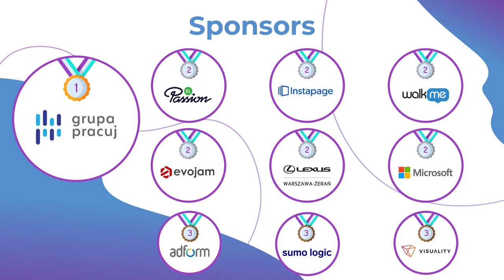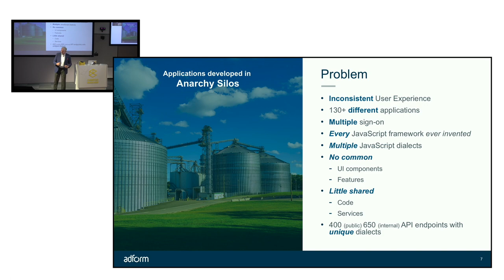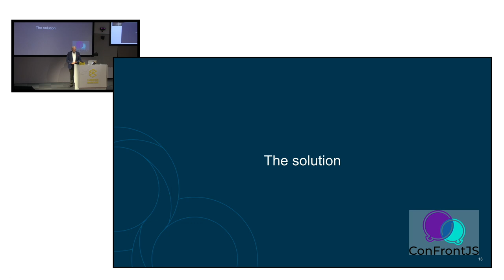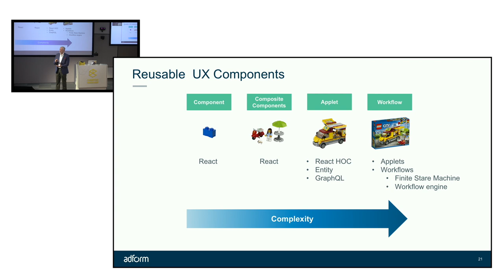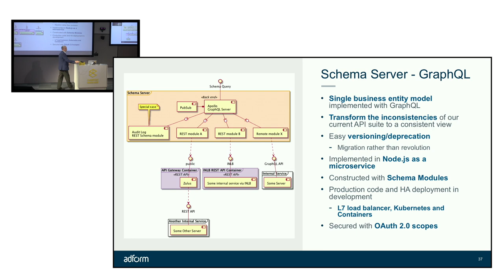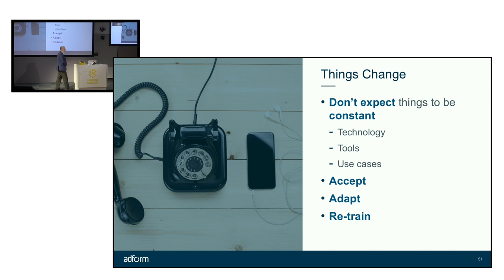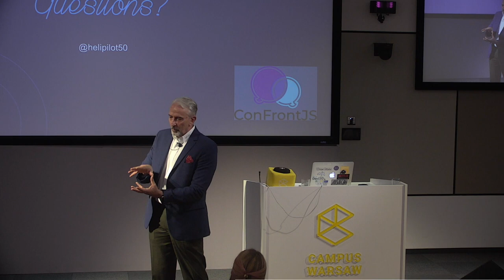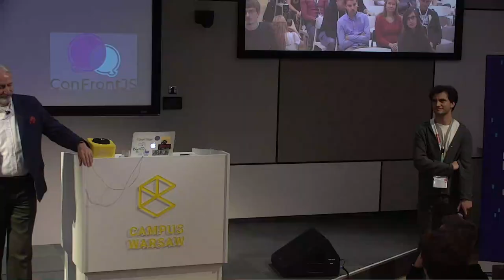Peter Milne — Moving from Anarchy to Sustainability — ConFrontJS 2018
This talk covers the architecture and challenges of moving user-facing applications from startup mode to enterprise mode. The problem of 100 different applications that use every JS framework, 600+ API endpoints, multiple JavaScript dialects, with an unproductive UX or UI components. We will cover architecture to facilitate the migration of disparate applications to a large scale Single Page web application and the environment that supports it.

ConFrontJS 2018 - Frontend Conference in Warsaw, Poland
Date: 29 October 2018
Venue: Campus Warsaw, Poland